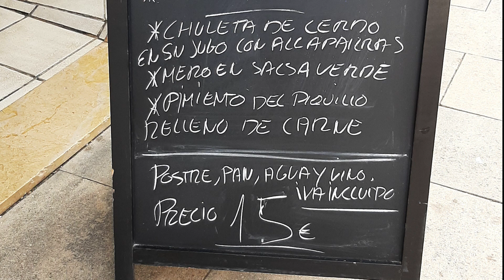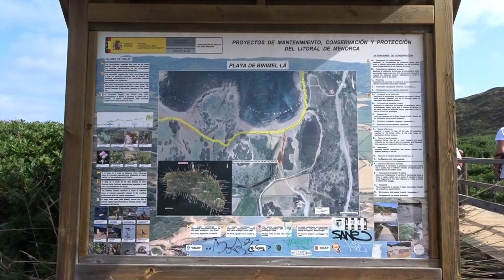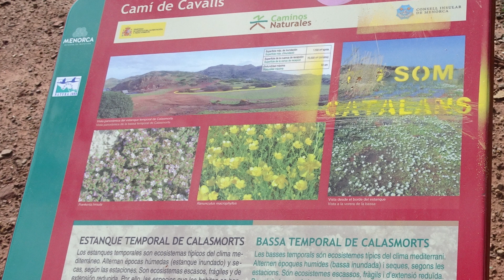2022-10-19_3ª etapa dia de descans Binimel·là - Cala Pregonda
-Dia 19/10/2022, dia de semirelax, berenam a l’hostal, feim una visita al mercat dels pagesos per fer unes compres de formatges, cuixot i carn i xua. Partim amb els cotxes cap a Mercadal on reservam taula per dinar al Rest. Las Vegas que tenen un menú prou interessant per només 15€.
Arribam a Binimel-là  (34 km amb cotxe, una hora i 00:15 min.) deixam els cotxes i caminam 1,5 km., per veure la platja i arribam fins Cala Pregonda, allà n'hi ha que prenen un bany, és molt polida, en esser hora de dinar feim una foto del grup, encara que no hi som tots, després partim cap a Mercadal on ens espera l'amo del Rest. que ens ofereix un exquisit menú i un servei, del mateix amo, impecable e impagable, enhorabona. Està a la plaça del poble, en haver dinat tornam a l’hostal a descansar, sopar i jeure.